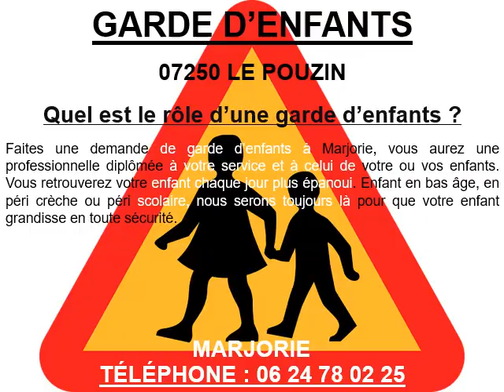Nounou à domicile à Loriol-sur-Drôme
Contactez Marjorie votre nounou à domicile à Loriol-sur-Drôme
Une nounou à domicile ? Téléphonez au 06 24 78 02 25